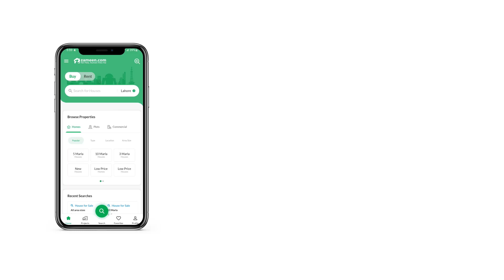5 MARLA COMMERCIAL PLOT FOR SALE IN RAIWIND ROAD LAHORE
Lake City Lahore is one of the most recent housing projects in the city, which is found along the Raiwind Road. The Project is a gated community that offers a contemporary lifestyle to its residents, topped with serenity and various facilities.

Location of Lake City